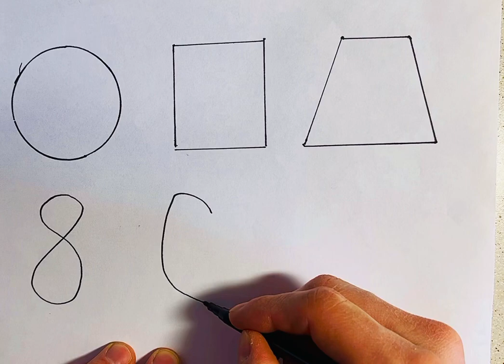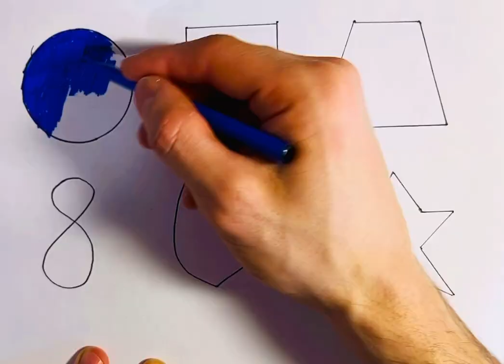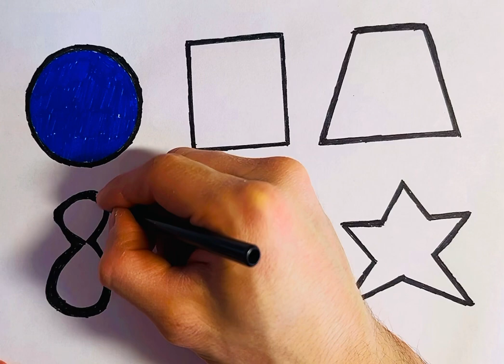Drawing shapes and coloring with different colors | training video | 2d drawing figures #4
Drawing shapes and coloring in different colors:

Circle - Blue
Square - Yellow
Trapeze - green
Eight - Pink
Heart - red
￼Star - Purple

I hope you enjoy it!) Enjoy watching it!)